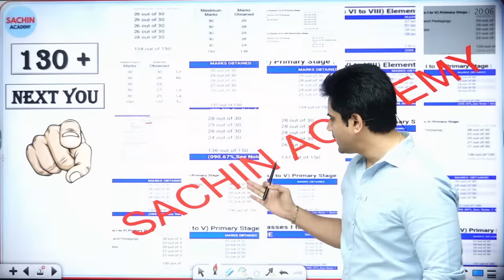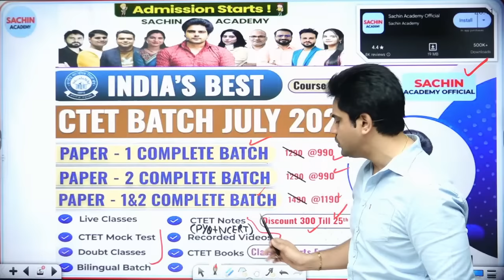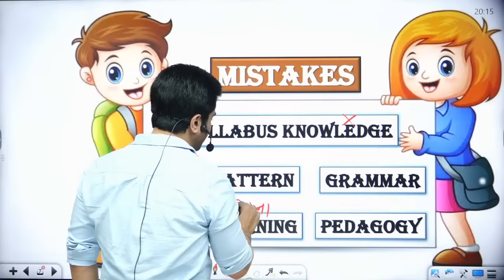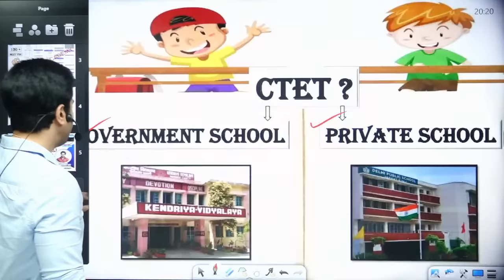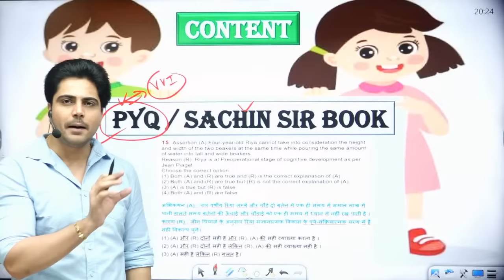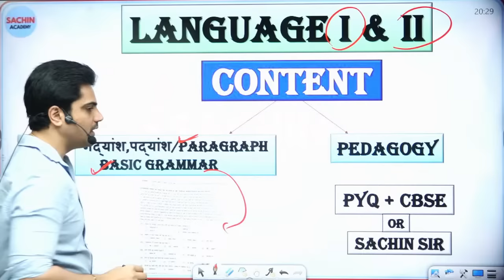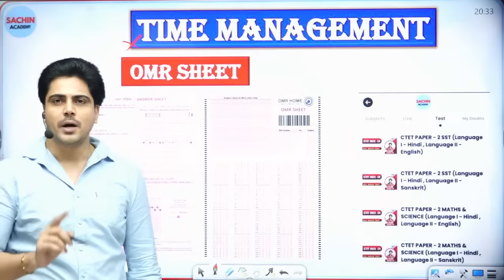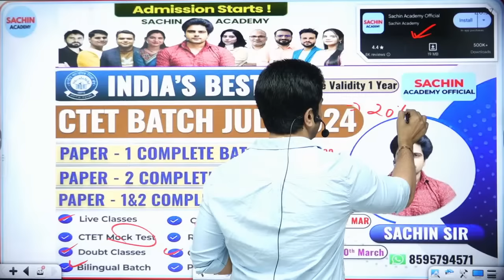How to Crack CTET JULY 2024 in 1st attempt by Sachin choudhary live 8pm